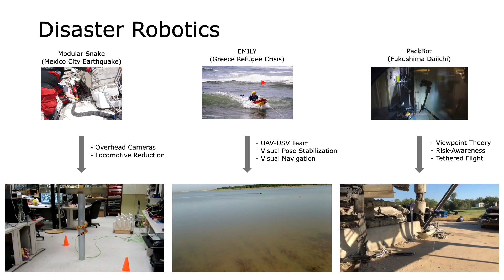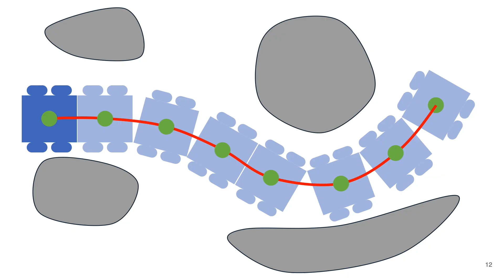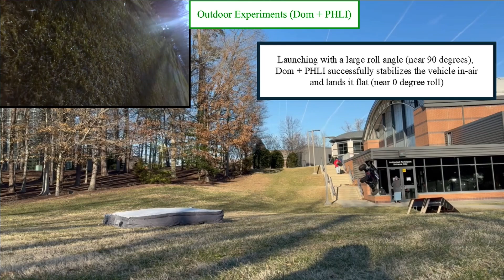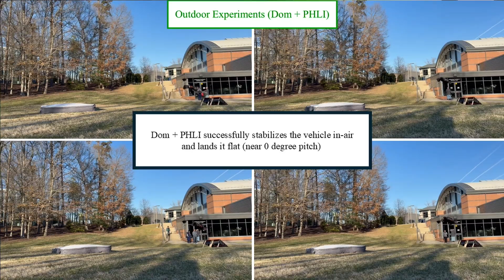When Robots Start Learning on the Job | Xuesu Xiao | TEDxChantilly HS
What if robots could learn the way we do by reflecting, adapting, and figuring things out as they go? Too often, I’ve watched them stuck in rigid routines, breaking down the moment something unexpected happens. In this talk, I’ll show you how we can teach robots to learn on the job, transforming them from pre-programmed tools into evolving partners who grow and navigate the world alongside us. Dr. Xuesu Xiao leads the RobotiXX Lab, where humans ("XX-Men"/"XX-Women") and robots ("XX-Bots") develop intelligent, real-world-ready mobile robots with minimal human supervision. His work has powered field missions in the Mexico City earthquake, Greece refugee crisis, Fukushima nuclear disaster, and U.S. search-and-rescue ops. Featured in The New York Times, Google AI Blog, IEEE Spectrum, and WIRED, Dr. Xiao has received the GMU Presidential Award for Research Excellence and the 2025 Faculty Excellence Award This talk was given at a TEDx event using the TED conference format but independently organized by a local community.